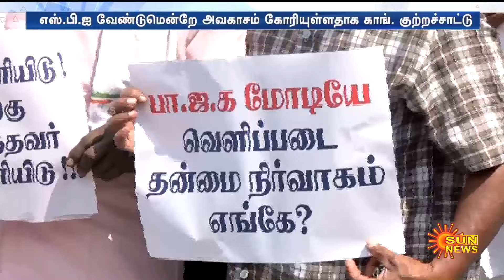Electoral Bonds | தேர்தல் பத்திர விவகாரம் - SBI-க்கு எதிராக காங்கிரஸ் போராட்டம்